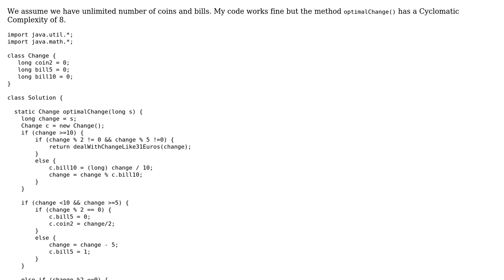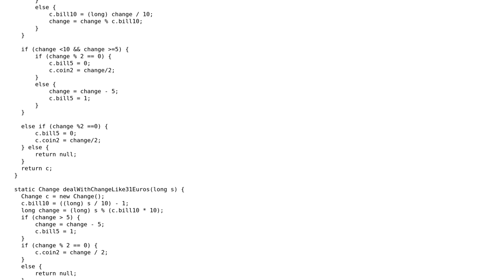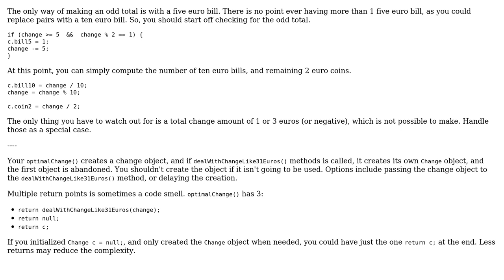Code Review: Optimal change with only with two euros coins and five and ten euros bills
With thanks & praise to God, and with thanks to the many people who have made this project possible! | Content (except music & images) licensed under CC BY-SA | Music | Images & others | With thanks to user user3002512 user SAM OnELA user AJNeufeld and the Stack Exchange Network Trademarks are property of their respective owners. You are responsible for your own actions.